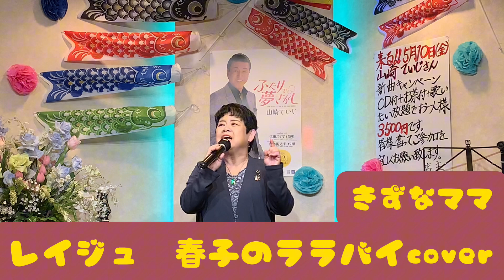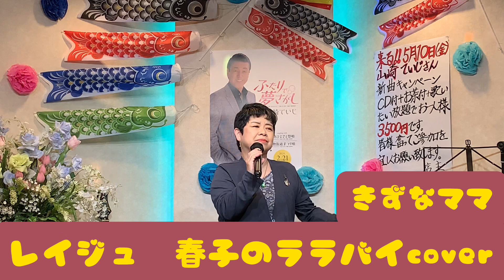2024年5月4日レイジュ 春子のララバイcover絆カラオケ喫茶のママの新曲発表歌唱🎤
絆カラオケ喫茶のマスター、ママの新曲発表歌唱＠絆カラオケ喫茶🎤

2022年開催「吉幾三50周年記念カラオケ大会」にて、グランプリを獲得したマスターと
「BSテレビるみとバネの夢追いかけて」番組出演＆2018年度準グランプリを獲得したママが営む
広島県廿日市市にある、カラオケ喫茶　絆。

YouTubeをご覧くださり、ありがとうございます。

お店でも、YouTubeでも
日々、元気に歌を届けていきます！

広島でお近くにお越しの際は、ぜひお立ち寄りくださいね。（駐車場有。近くにバス停あり。）
音楽で、たくさんの縁や絆を繋いでいきましょう！

◇お店のメニュー◇

チケット８枚綴り 1000円
ドリンク 1杯目600円２杯目以降500円

※支払いは、現金のみです。
❤️歌をもっと楽しみたい、気持ちよく歌えるようになりたい方へ
講師免許を取得したママがレッスンを行っております❤️
ーーー♪個人レッスン♪ーーー
30分、アフタードリンク付き2000円です。
もっと上手く気持ちよく歌が歌えるようになりたい💭
発表会などステージがあるので、少しでも上手くなれるようにしたいけど
どこを治したらいいかわからないので、特訓したい！などなど…

レッスンを始めたいなぁと、思っている方はぜひご相談くださいね。
なんと！！
ドリンク代500円で、”体験レッスン”も出来ますよ🍀
是非、気軽に声をかけてくださいね☺️👌✨

あなたがもっと音楽を楽しめるように、お手伝いさせてください😄

ーーー♫団体レッスン♫ーーー

1時間、アフタードリンク付き1500円

レッスン後も、皆さんと歌って楽しんでくださいね🌸
みんなで絆を深めて、楽しい時間を過ごしましょう✨

※開催日時は、お店にてご確認ください。

■アクセス■

広島県廿日市市宮内４２９１－１

・電車とバスの場合
JR宮内串戸駅から、津田行きのバスに乗って佐原田（サバラデン）まで乗車時間約15分。
そこから徒歩１分です。
駐車場は、ビルの裏の11番から15番までです。